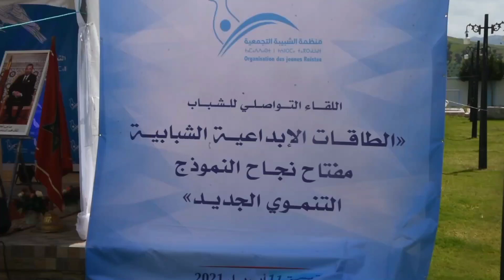لقاء تواصلي للشباب بإقليم تاونات الطاقات الإبداعية مفتاح نجاح النموذج التنموي الجديد